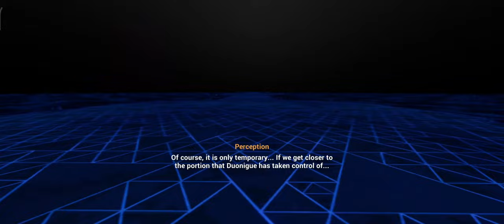Litost and Duonigue memories in Pool of Shadows 『Honkai Impact 3rd Part 2 Mission』